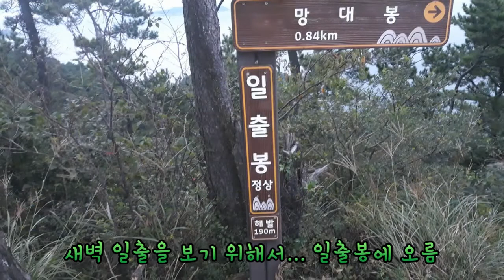섬여행 욕지도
2박 3일 섬여행. 통영 욕지도.
통영에서 배로 약 50분... 고등어회와 출렁다리가 유명한 욕지도
낚시, 트래킹, 펜션. 아름다운 섬 욕지도